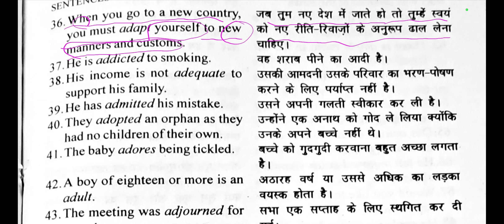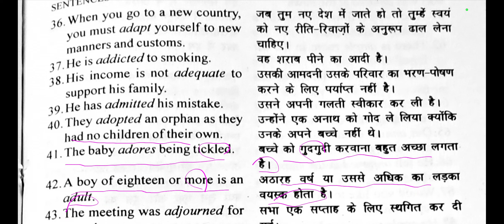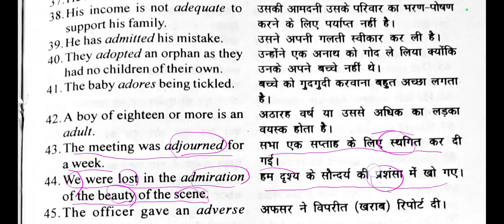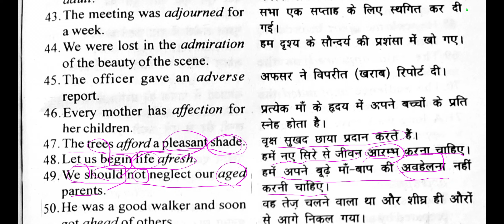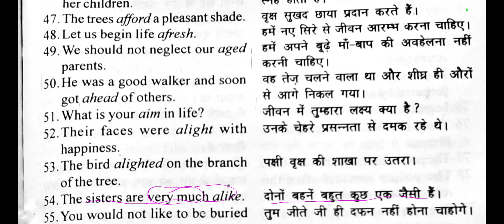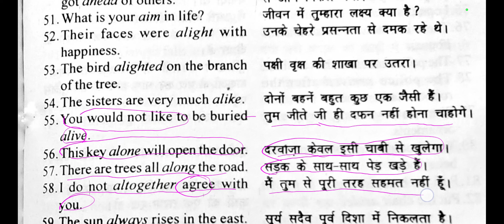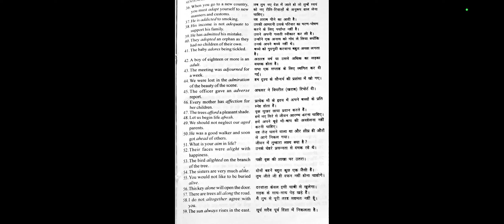english sentences hindi and eng both with pronunciation and meaning ncert.